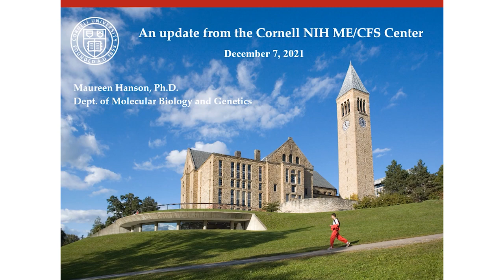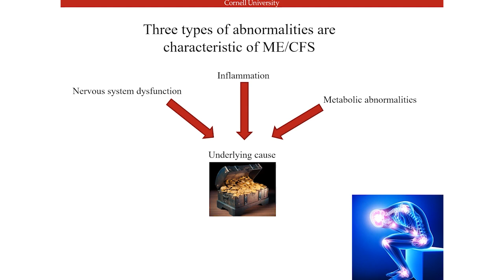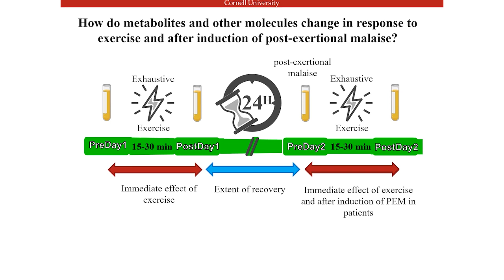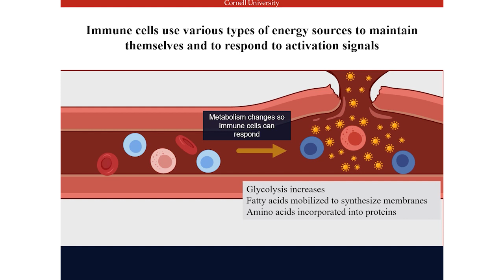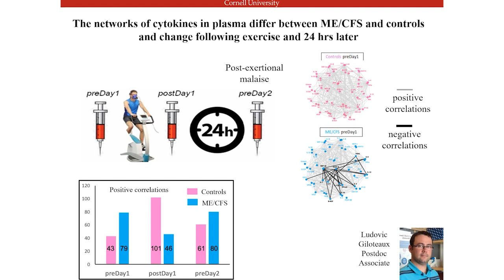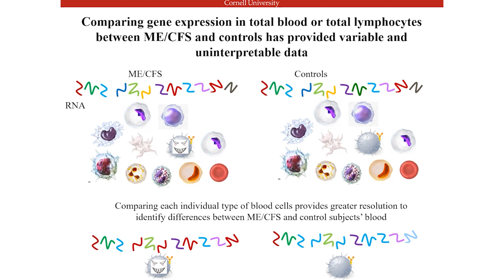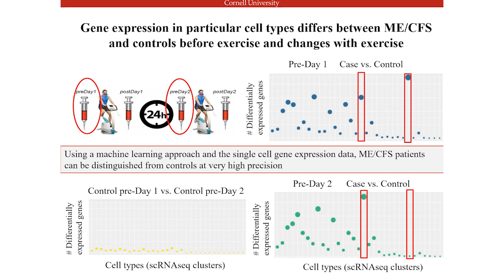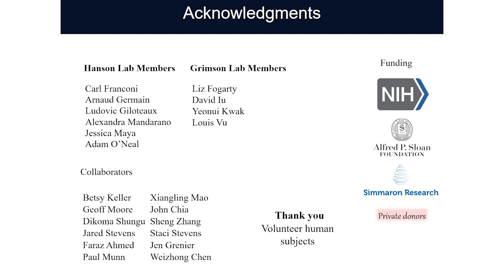MECFSnet Webinar - Cornell University, Center for Enervating NeuroImmune Disease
In this webinar, Dr. Maureen Hanson and colleagues at the NIH-funded Collaborative Research Center at Cornell University provide an update on their research.